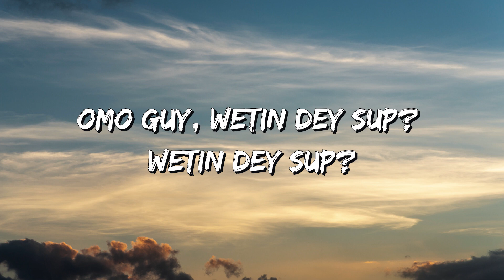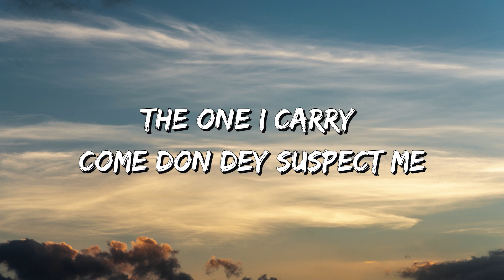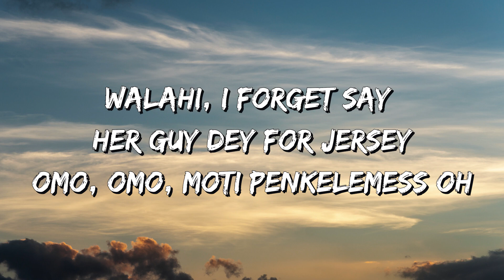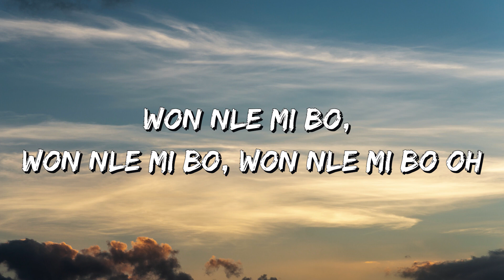Burna Boy - B. D’Or (Lyrics)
B. D’Or Lyrics:

I dy your side, I dy your side
Yeah, yeah
One man, two man, three
E don penkelemess
Penkelemess
Won nle mi bo, won nle mi bo, won nle mi bo oh
Penkelemes
(Ayy, ayy)
Penkelemess
Oh Lord of mercy
She call me "small body, big engine" (oh, ahh)
On my number, she callin' on (mo gbe oh)
Anytime wey she wan give me lovin' ah (mo gbe oh)
And like flat tire, me, go pump it up (mo gbe oh)
Say, me, I still dey make I cum the more (cum the more)
Omo, omo, moti penkelemess oh (moti penkelemess oh)
Penkelemess
I be boss, I be actor (be actor)
Won nle mi bo, won nle mi bo, won nle mi bo oh (bo oh)